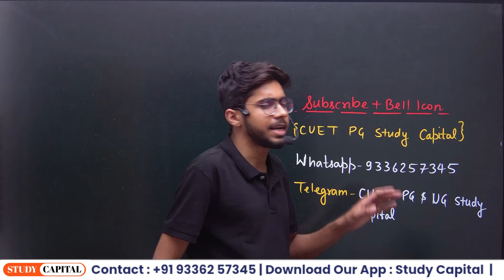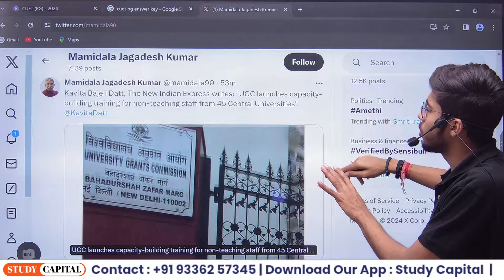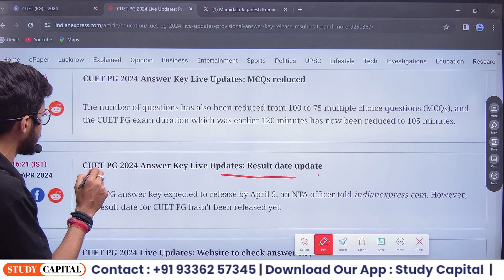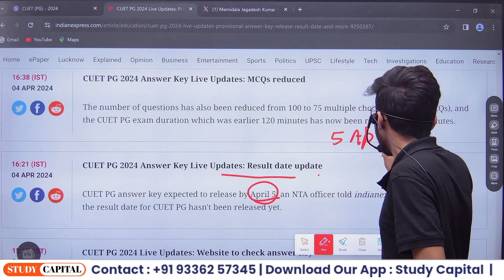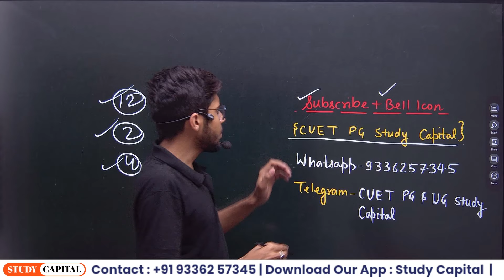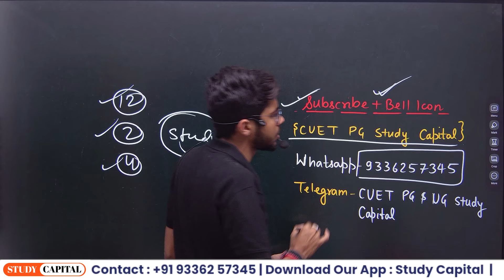CUET PG 2024 Answer Key आने में होगी देरी? Latest Update CUET PG 2024 | Vipul Sir Study Capital